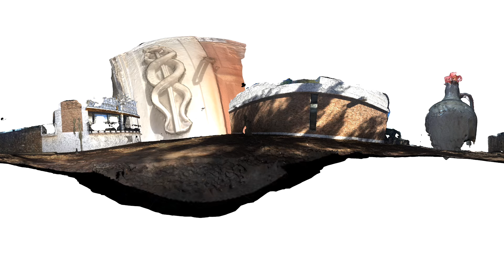Marine et salome Serpent Giaco Vase 2 injected